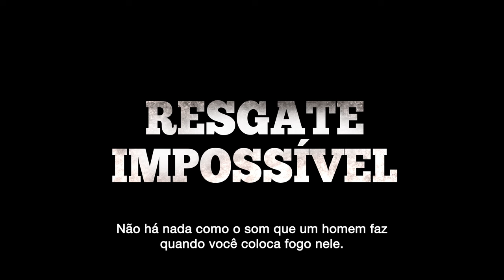Resgate Impossível - Trailer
Em 1942, em plena Segunda Guerra Mundial, a primeira força de elite do exército norte-americano foi formada, composta por diversos tipos de soldados - amadores, como caçadores, camponeses e outros párias dentro da corporação. Sua tarefa: invadir o território inimigo escalando penhascos e saltando de paraquedas, tudo para matar o máximo de soldados nazistas.Com a chegada do Verão, dias antes da grande invasão da Sicília pelos Aliados, os melhores homens deste pelotão de renegados foram selecionados para uma última e perigosa missão de resgate. No meio de todo o caos da batalha, a única forma de sobreviver é mirar e atirar!

Informações técnicas:
DIREÇÃO: Scott Martin
ROTEIRO: Scott Martin
PRODUÇÃO: Braden Bowen, Scott Martin, Michael Thomas Slifkin
ELENCO: Scott Martin, Clint Hummel, Tony Pauletto, Brandon Kyle Davis, John Kioskerides, Riley Litman, Dennis LaValle, Alberto Frezza, Stephanie Beran
PAÍS/ANO DE PRODUÇÃO: EUA, 2012
GÊNERO: Ação, Guerra
DURAÇÃO: 102min (IMDb)